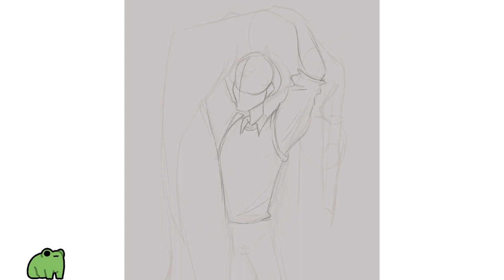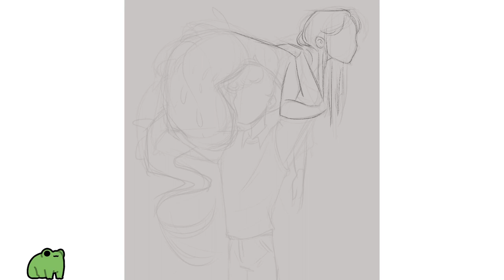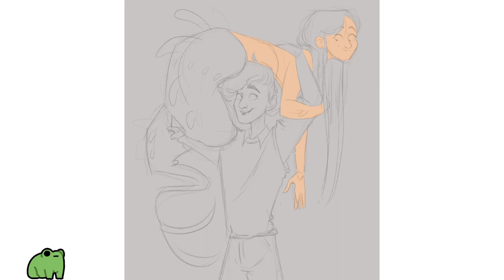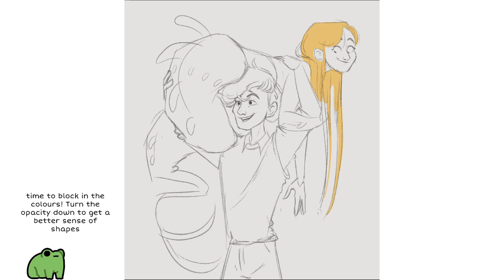Nihachu & Wilbur Soot | Origin SMP | [speedpaint]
Hey there! Hope you enjoyed my Wilbur and Niki speedpaint! If you want to see more of my work, head over to my Instagram,

A little bit about me:
Hi there! My name is Gracie and I'm a digital Aussie artist and character designer. I love creating colourful illustrations and stories, and playing around with lighting! I really want to use this platform to offer art tutorials, process videos, and fun little drawing tips and tricks.

- Procreate!

🤍What do you draw on?

🤍Do you take commissions (custom art work?)

- Yes I do! DM on Instagram for more about that :)

Art tutorial
digital art
procreate art
Nihachu
Wilbur Soot
Dream SMP